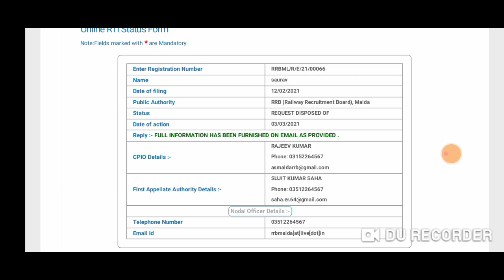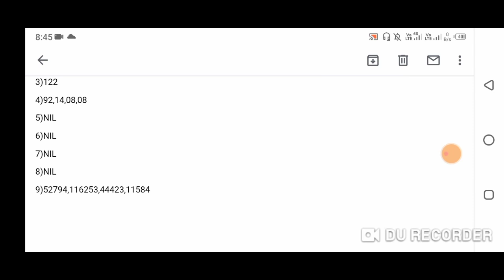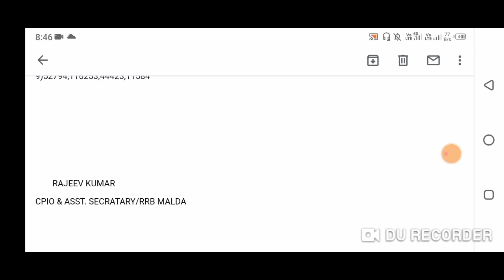RTI REPLY For ALP, TECH, GROUP D, JE Ntpc important information for Waiting candidates